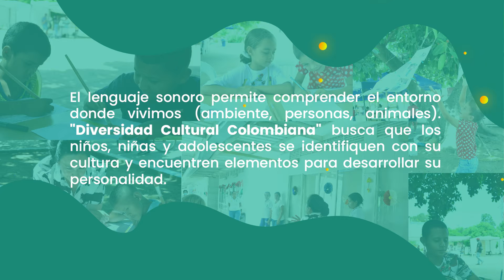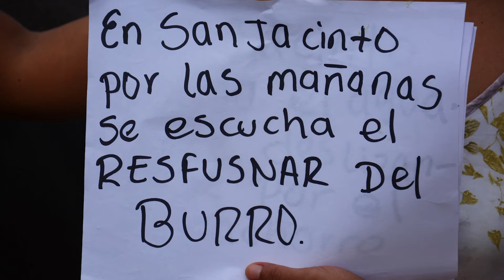Nuestro encanto San Jacinto - Diversidad Cultural Colombiana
¿Cómo suena San Jacinto, Bolívar?

El proyecto "Diversidad Cultural Colombiana", inspirado en la película ENCANTO, de Walt Disney Animation Studios, para promover la apropiación de la cultura territorial a través de estrategias pedagógicas, el arte y la música; el comienzo de un proceso de investigación-creación cultural en los municipios de Mongui, Boyacá y San Jacinto, Bolívar.